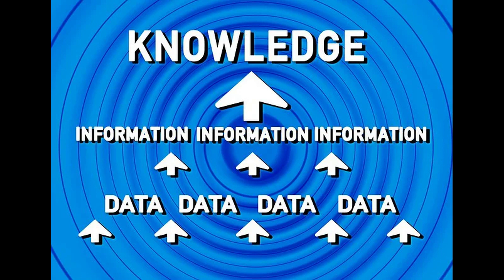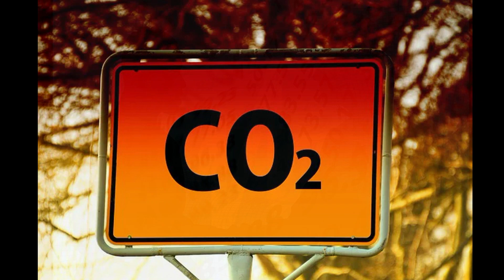Lasst sie nicht untergeh`n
Umweltschutz – Appell an die Verantwortlichen - gegen den Raubbau der Natur aus wirtschaftlichen Gründen